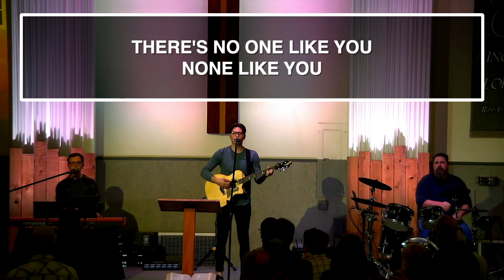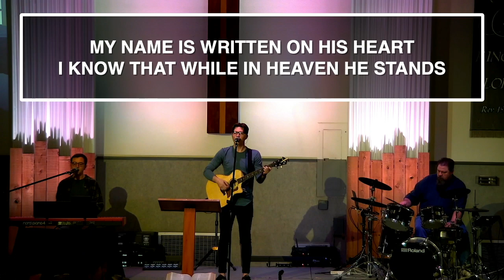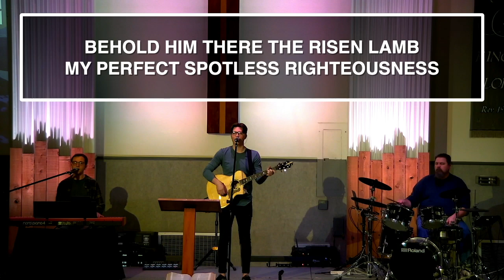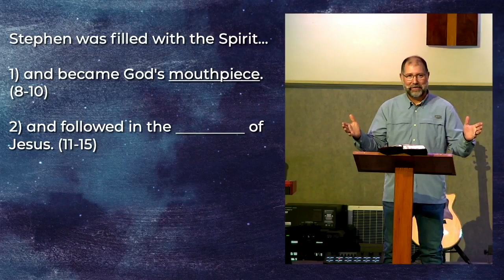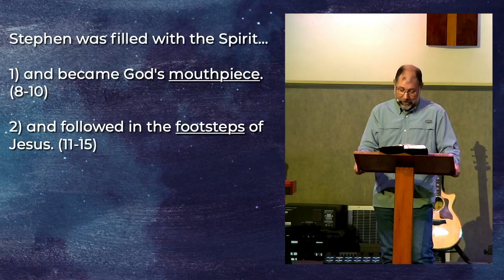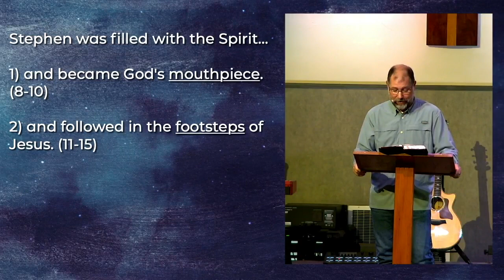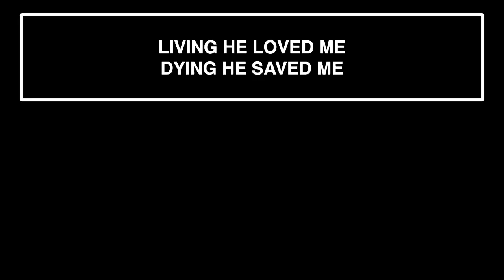Acts 6:8-15| Pastor Bill | Oct. 22, 2023